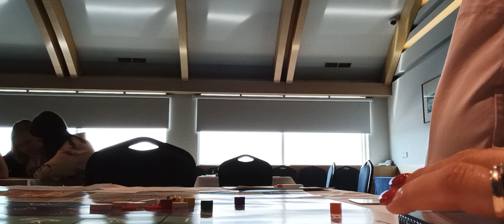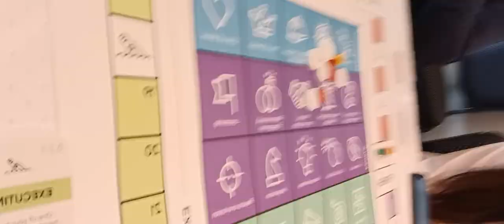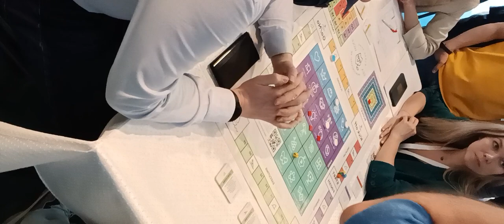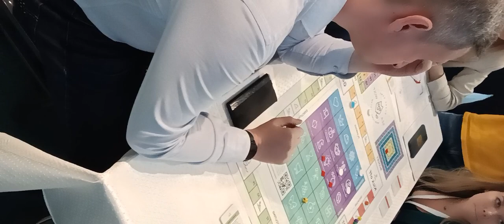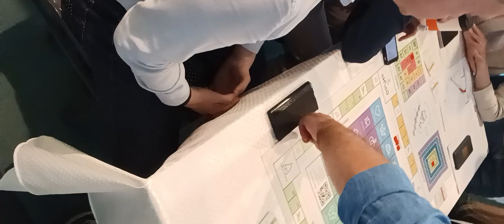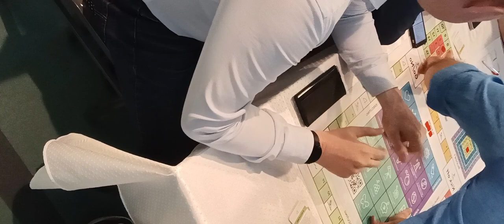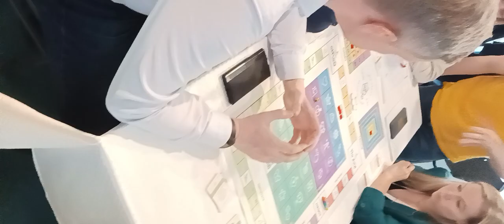59 Forum Ambassador George IV Kostandi